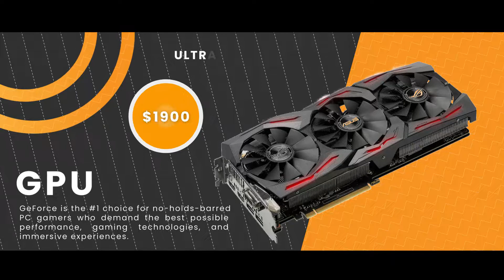Product Promo | Adobe After Effects | Epic Creation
No Plugins